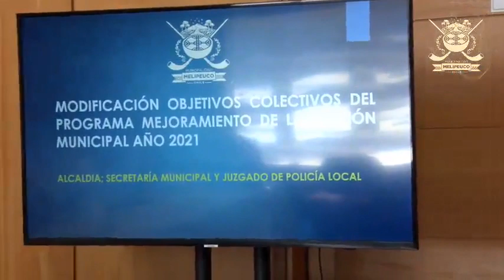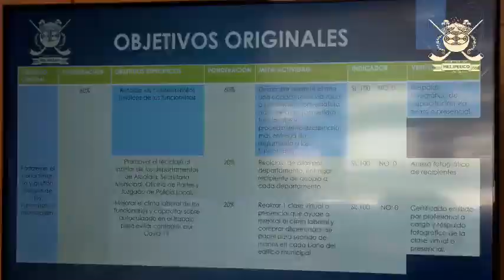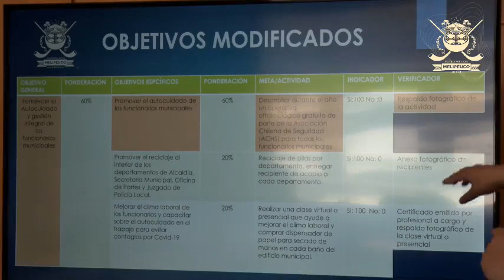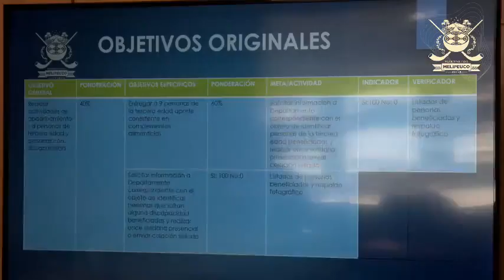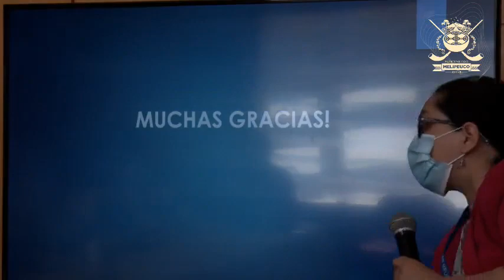Concejo municipal pt1 (6 de diciembre 2021) - Municipalidad de Melipeuco